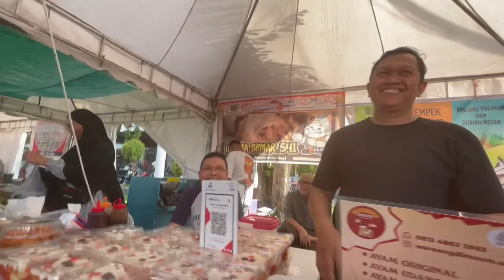NGABUBURIT RAMADHAN Part.2